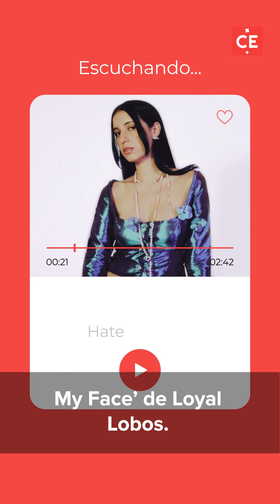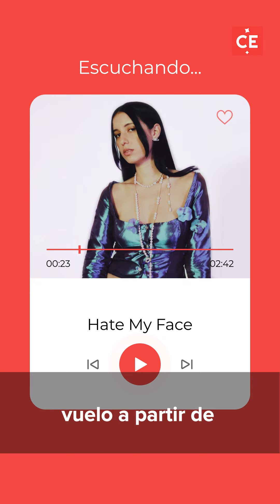Guns N' Roses, Weezer y el Pacífico, entre las novedades musicales para este fin de semana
Noticias de último momento:
Lo que hay para escuchar este fin de semana en Caja de Resonancia, de Carlos Solano. Destacado: el proyecto